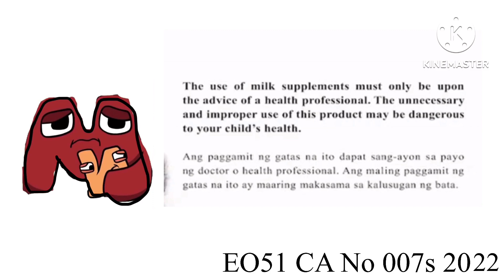INQUISHOI Three Philippines 1-3 Years old TVC 2022-2023